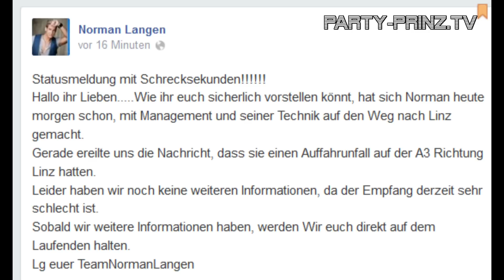Norman Langen in Autounfall verwickelt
Auffahrunfall auf der A3.